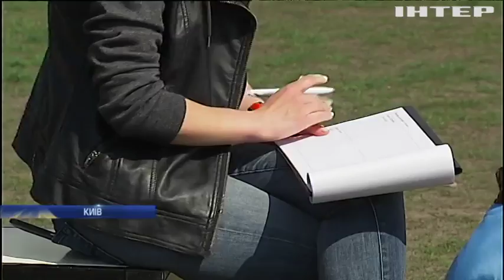У Києві пройшов чемпіонат з трюкового дресирування собак